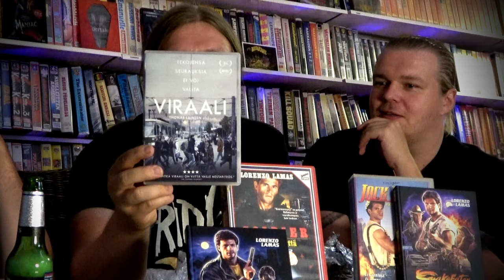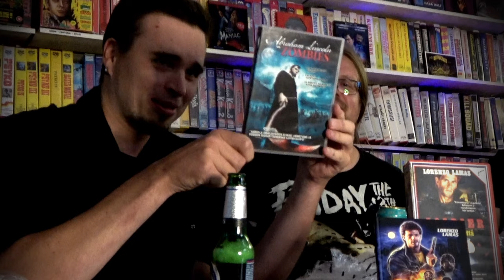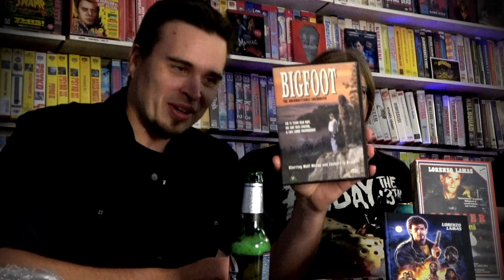Snake Eater 2 ja 3! Lorenzo Lamas TuplaNäytös! [LaatuLeffat 7]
Viimein on aika katsella jatkoa Lorenzo Lamas elokuvalle Snake Eater. Katselemme Arin, Esan ja Alen kanssa Snake Eater 2: The Drug Buster ja Snake Eater 3: His Law -elokuvat saksalaisilta Blu-ray-levyiltä ja annamme niistä mielipiteemme!